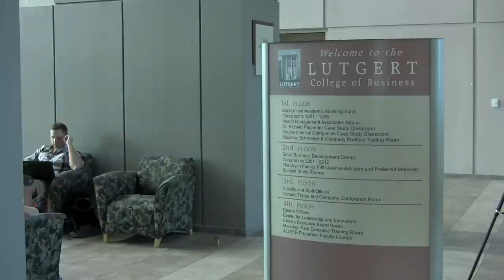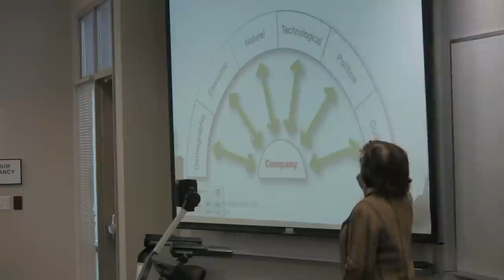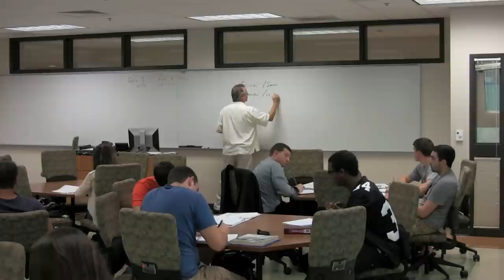Lutgert College of Business Accreditation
In 2003, the Lutgert College of Business at Florida Gulf Coast University was awarded accreditation by AACSB International - The Association to Advance Collegiate Schools of Business.  Lutgert College of Business Dean Hudson Rogers explains what this accreditation means for students.